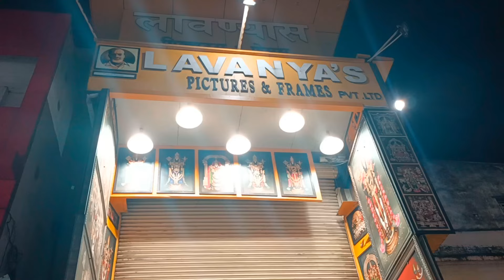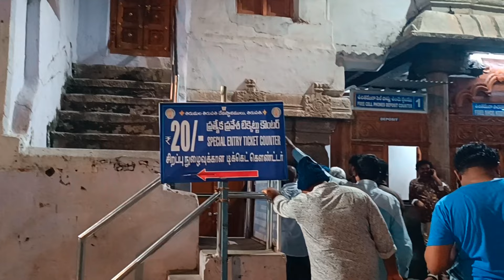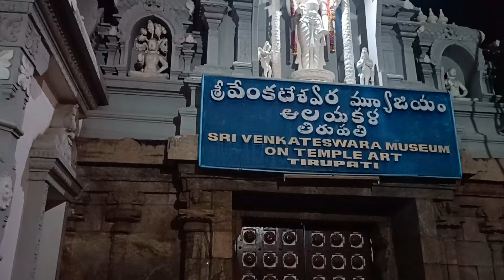Govinda rajula swamy temple#vlogs@Jyothipolasani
govinda rajula swamy temple#vlogs#temple#streetshopping@Jyothipolasani